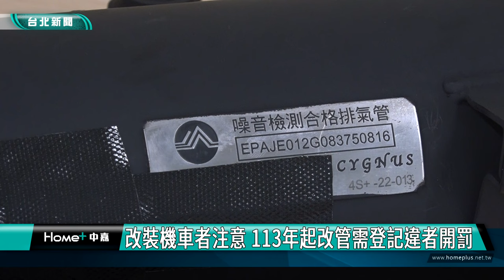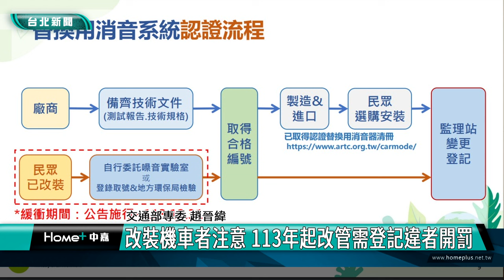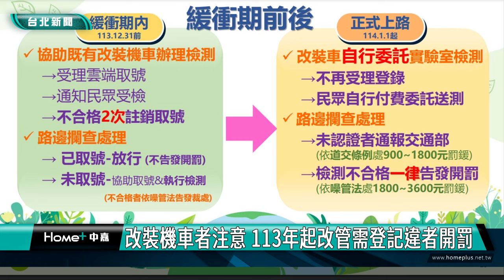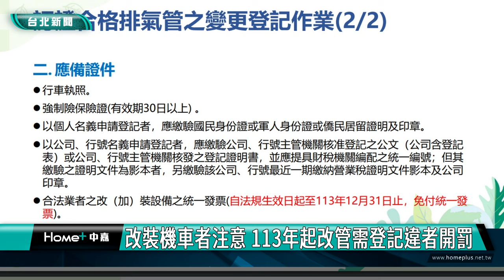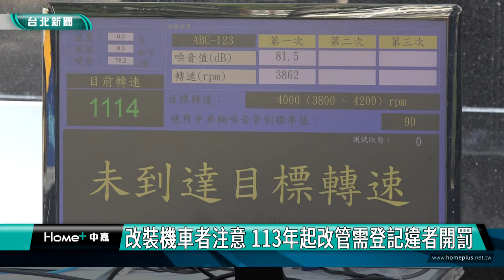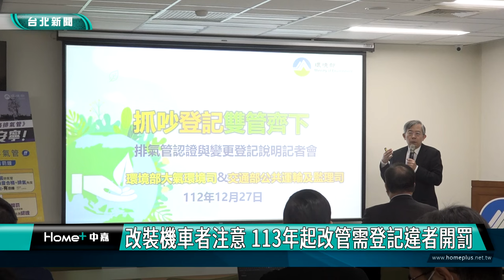台北|新聞|改裝機車者注意 113年起改管需登記違者開罰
改裝機車者注意 113年起改管需登記違者開罰

環境部與交通部合作解決機車改裝亂象問題，推動改裝排氣管認證制度，113年開始實施新制，改管者需進行噪音和排氣角度檢測，並至監理站辦理登記。未來1年的緩衝期，可免費至地方環保局或噪音實驗室檢測，2025年正式上路後需自費檢測，違者最高開罰5400元。

機車改裝造成交通亂象，也凸顯噪音擾民，為從源頭解決機車改裝排氣管產生噪音問題，環境部與交通部共同推動改裝排氣管認證制度，改管者需通過噪音檢測並至監理站辦理變更登記，未來1年緩衝期間可免費到地方環保局或噪音實驗室檢測，2025年正式上路後就需付費檢測，未使用認證且檢測不合格者最高罰5400元。

現行並未明文規定禁止排氣改裝，僅規定排氣角度、加裝防燙蓋，且不需登記。新制明年元月起實施，將規範機車噪音及排氣角度，改裝車未經認證者，依道路交通條例處900至1800元罰鍰。目前以管制機車改裝為主，政策上路後會觀察實施情況，滾動式研議是否也納入汽車管制。